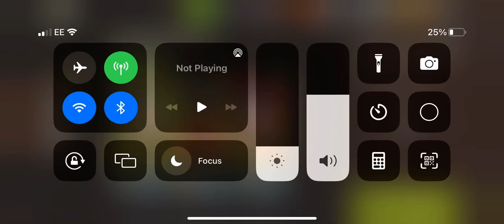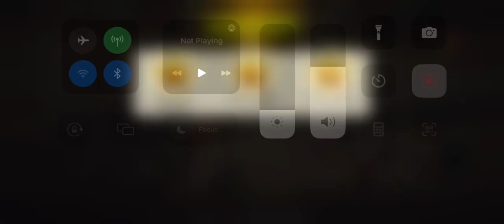Door stopper round 78